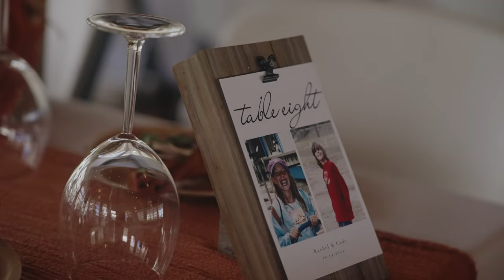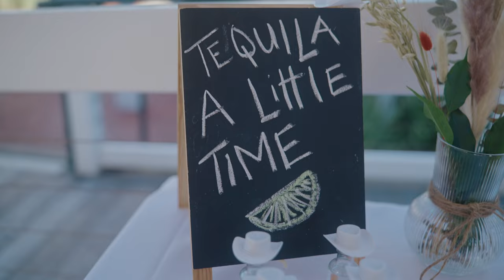Rachel & Cody Wedding Film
Rachel and Codys costal cowboy wedding at Wilbur Boathouse in Ponce Inlet, Florida